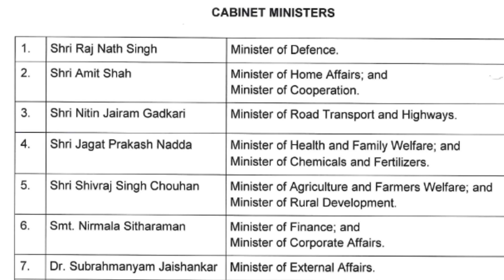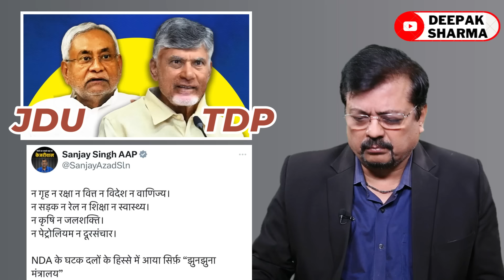आज तो Modi ने गजब बेईज्जती कर दी NDA की | गुजरात लॉबी से नाराज Nitish-Naidu खेमा | Deepak Sharma